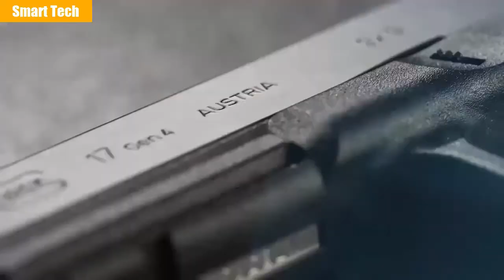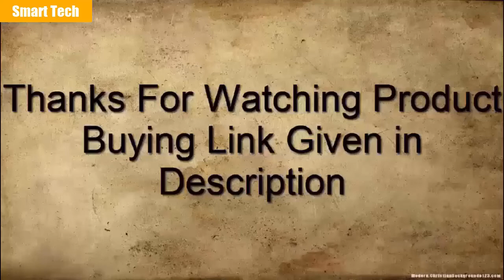TOP 3 Best New Glock PISTOL 2021 Glock Pistol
Top 4: GLOCK 43X & 48

Top3: GLOCK 45 MOS

Top 2: GLOCK GEN5

Top 1:  Durability of GLOCK

TOP 7 Best Glock PISTOL 2021 | Glock Pistol 2021